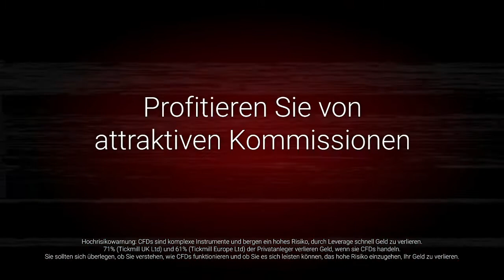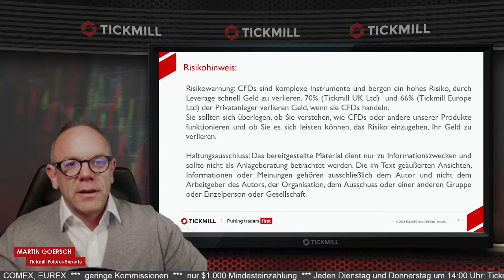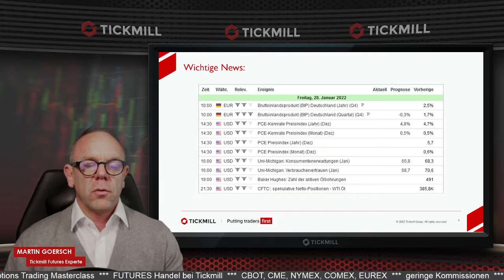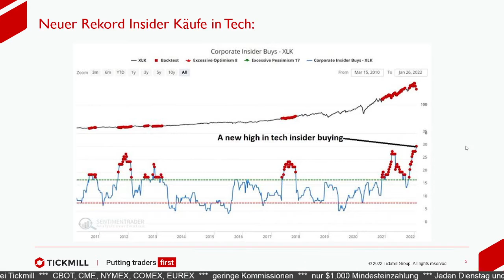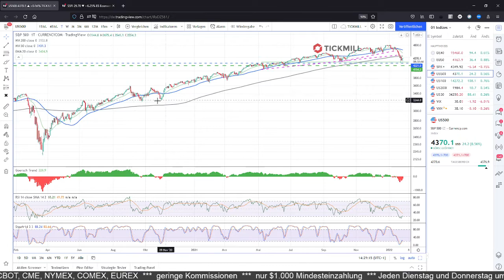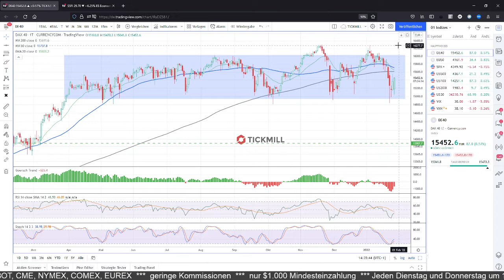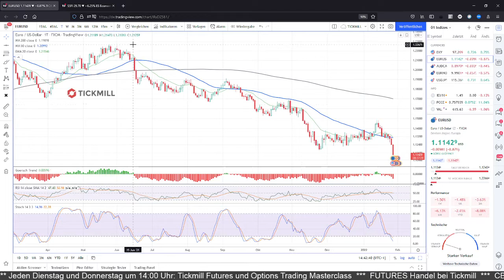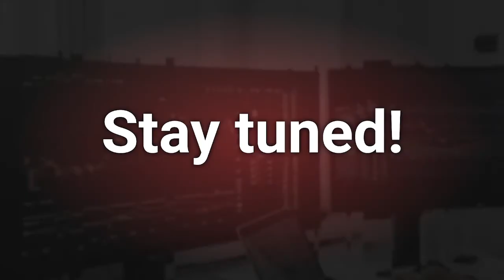🅷🅰🆆🅺🅸🆂🅷🅴 🅵🅴🅳 🆂🅲🅷🅸🅲🅺🆃 🅸🅽🅳🅸🆉🅴🆂 🅰🆄🅵 🆃🅰🅻🅵🅰🅷🆁🆃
Jerome Powell war in seiner gestrigen Pressekonferenz nach der Fed Zinsentscheidung doch deutlich hawkisher, als viele Marktteilnehmer das erwartet hatten. Entsprechend gaben die Märkte gestern am Abend und in der Nacht kräftig ab. Ist nun ein Boden erreicht? Unser Futures Experte Martin Goersch erstellt eine ausführliche Analyse der momentanen Lage.
Futures and Options Trading Masterclass mit Martin Goersch: Zwei Mal wöchentlich analysiert unser Futures Experte verschiedene Futures-Märkte, bespricht Handels-Strategien und setz Trade-Ideen um.
Melden Sie sich jetzt an für die regelmäßigen Live-Webinare jeden Dienstag und Donnerstag ab 14:00 Uhr.